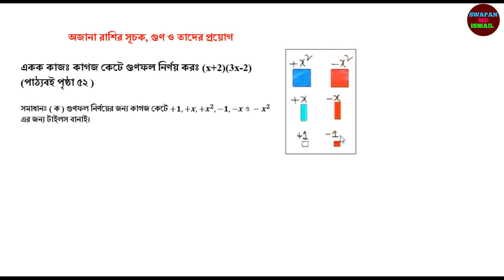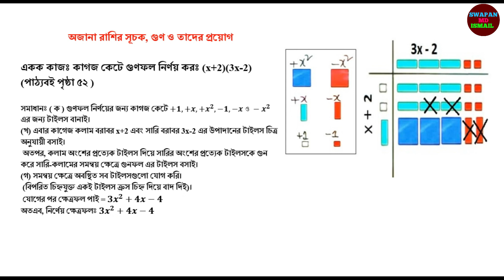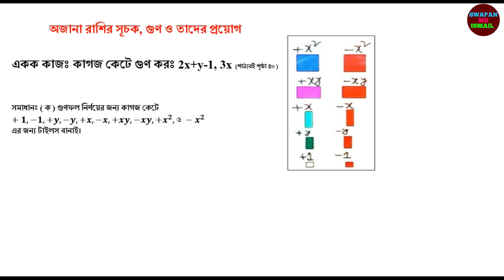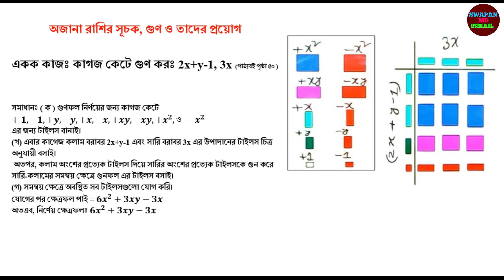অজানা রাশির সূচক, গুণ ও তাদের প্রয়োগ।। সপ্তম শ্রেণীর গণিত । Class Seven Math ।। Class 7 Math ।।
সপ্তম শ্রেণীর নতুন গণিত বইয়ের সমাধান ।। Class Seven New Math Book Solution ।।
Class Seven New Math Book Solution Chapter 2
Ojana rasher suchok, ghun O tader Proyog
Class Seven New Math Book Solution
Class 7 Math Chapter 2
অজানা রাশির সূচক, গুণ ও তাদের প্রয়োগ
সপ্তম শ্রেণীর গণিত
অনুশীলনী ২